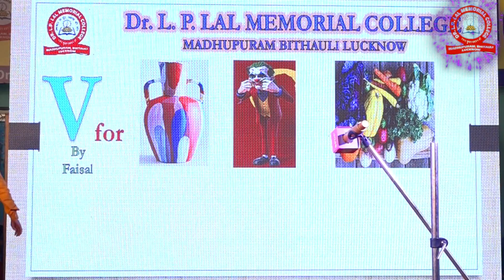V For|Alphabet Aerobics| Class Nursery | @DrLPLalMemorialPublicSchool |Best Play School In Lucknow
Lets Learn These Alphabets
Dr.L.P.Lal PlaySchool.
   Madhupuram,Lucknow
   Admissions Open For the Session 2023-24
Limited Seats Only.

Get Enrolled To the Best Now :)